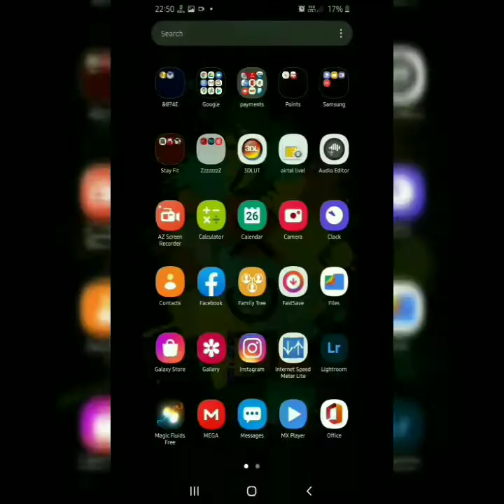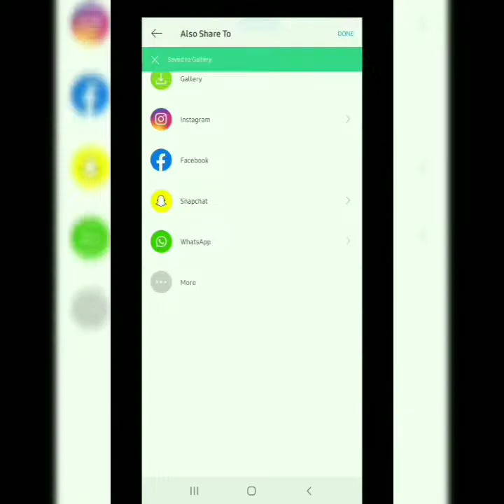How I Made My Stream Overlay|YouTubers Toutorial|Malayalam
എന്റെ live കണ്ടവർ stream overlay ശ്രദ്ധിച്ചില്ലെ ,അത് ഇങ്ങനെ ആക്കിയതാണ് 😉
This Is a Small Idea How I Made My Live Stream Overlay Comment For Detailed TouTorial